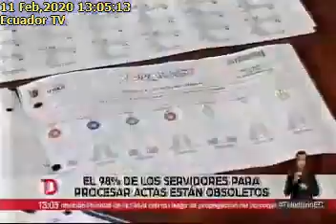CNE EMITIÓ INFORME DEL SISTEMA INFORMÁTICO11022020Telediario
CNE EMITIÓ INFORME DEL SISTEMA INFORMÁTICO